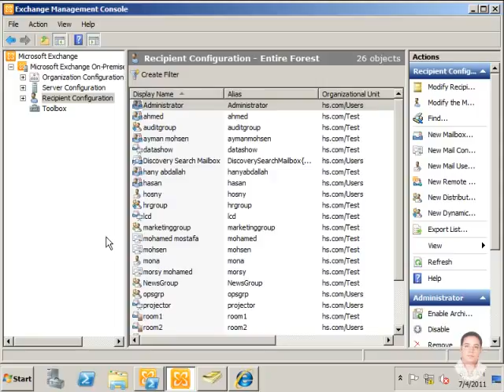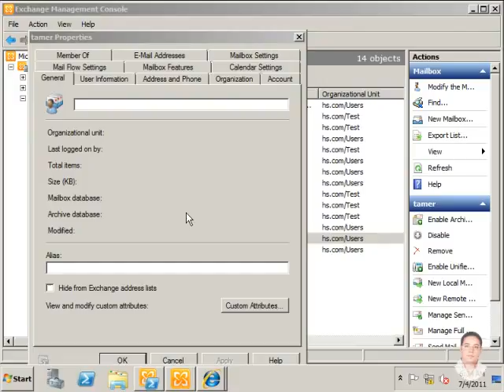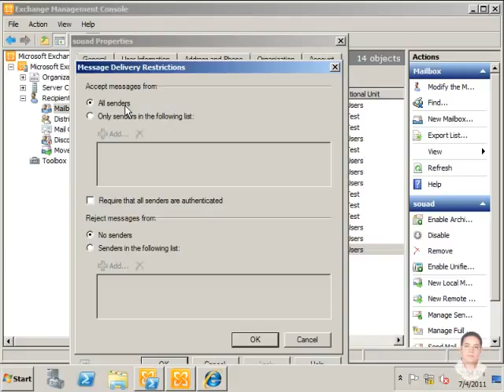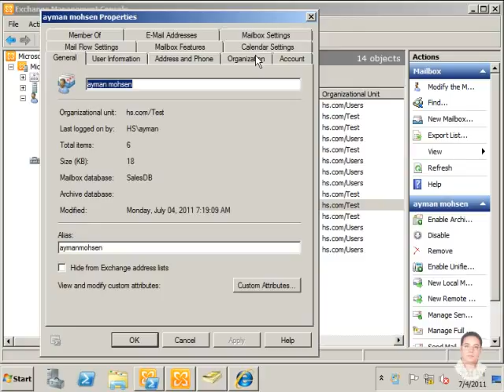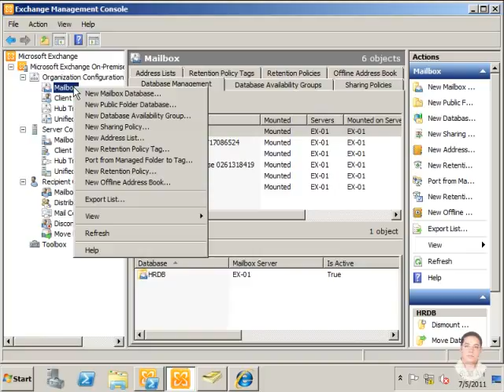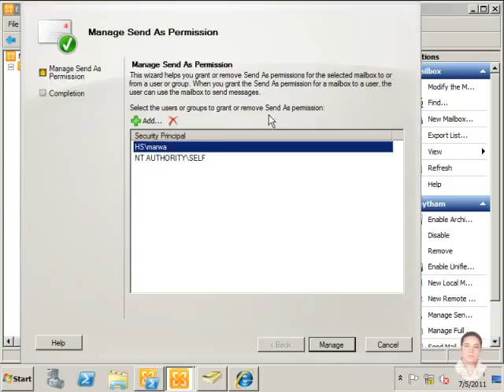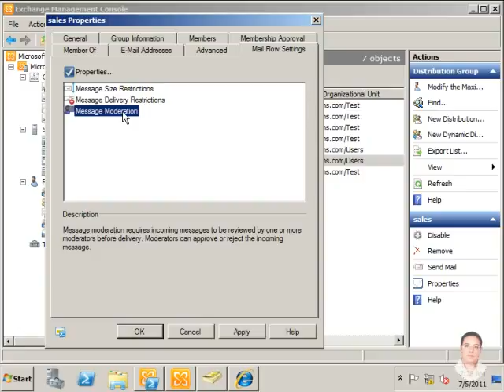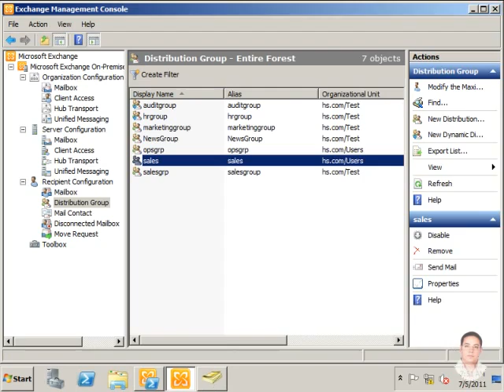07 Microsoft Exchange Server 2010 Creating Recipients Part 2-ExS2010